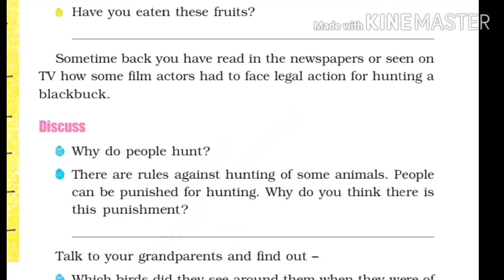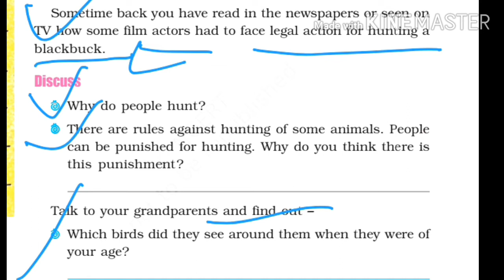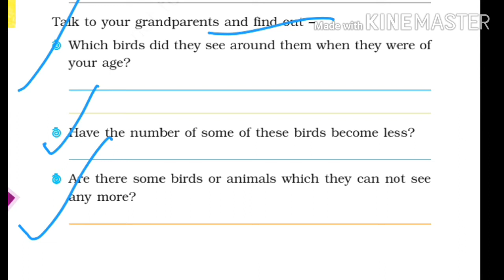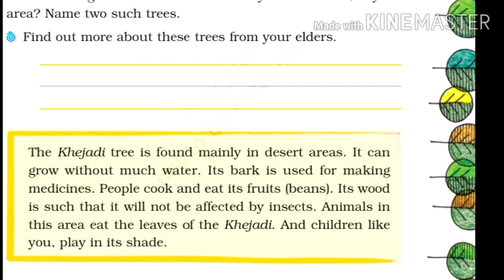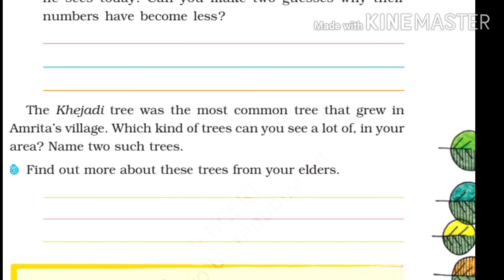Chapter 4: The Story of Amrita (Part 3)